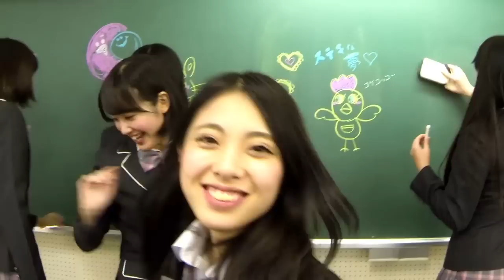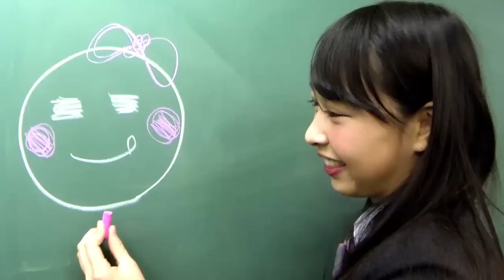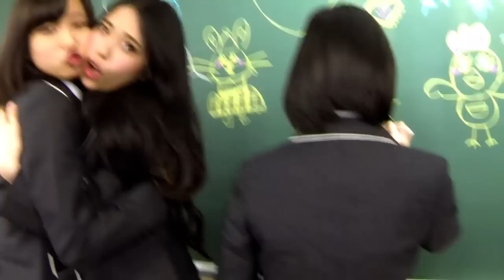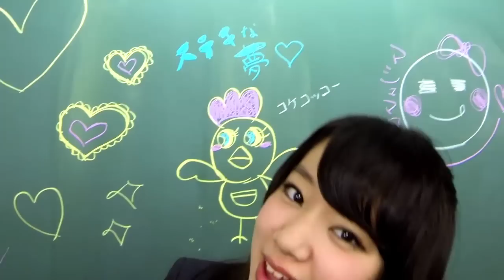【さんみゅ〜】7th Single c/w「恋はパノラマ」【MV/ メンバー制作】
PONYCANYON